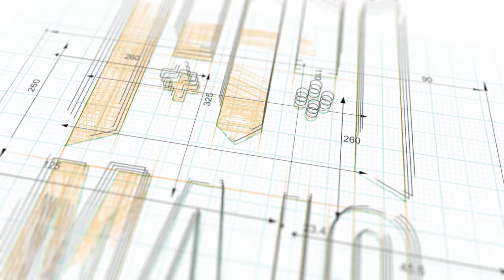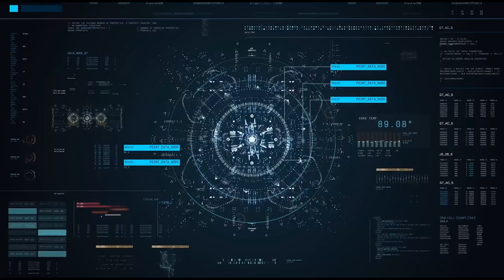GRID LEGENDS Gameplay ITA STORIA Parte 5 - Tachitua Tsunoda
Continua il sogno del fratellino di Yuki Tsunoda, Tachitua (si lggeTaccitua)..

in Italiano: ✔️

Pc ✔️
Ps5 ✔️
Ps4 ✔️
Xbox Series X|S ✔️
Xbox one ✔️
Switch ❌
Stadia ❌
Android ❌
iOS ❌